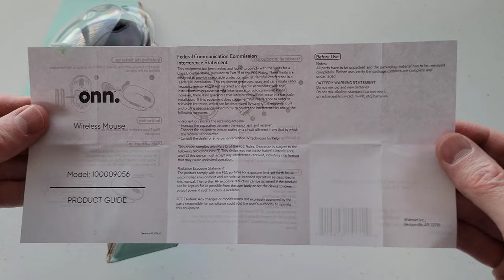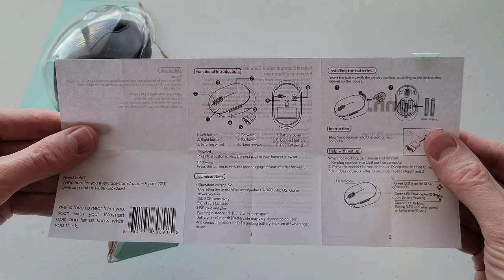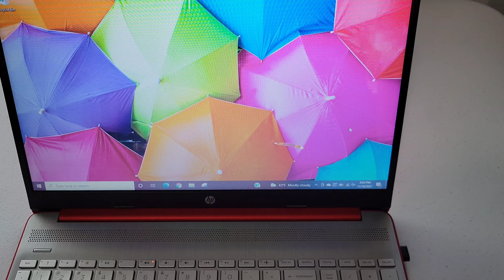Surf Onn. Wireless 5 Button Mouse From Walmart Review And Setup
In this video I review the Surf Onn Brand 5 button mouse from Walmart.  I unbox the mouse and review the quality and show how to install the batteries and set the mouse up on a computer or laptop. I also talk about the green indicator light and what it means and how to prolong the mouse battery life.  This is a great review and tutorial to watch if you are thinking of buying this mouse,  or just bought it!

Basic Safety Equipment - Safety Glasses On Amazon
Basic Safety Equipment - Nitrile Gloves On Amazon
Basic Safety Equipment - N95 Masks On Amazon
Basic Safety Equipment - Earplugs On Amazon

Intro/Outro Music: RKVC - Tropical Thunder

For reasons beyond the control of Todd’s Garage there is no guarantee of the information in this video and/or description. Use of the information in this video and/or description is at your own risk. Todd’s Garage recommends the use of proper safety equipment and taking all safety precautions when working with the tools, items, or other things seen or talked about in this video and/or description. The information in this video and/or description does not guarantee a certain result or warranty of any kind, expressed or implied. Under no circumstances shall Todd’s Garage have any liability or responsibility for any injury, damage, or loss of any kind that may result from the use of the tools, items, information, or other things seen or talked about in this video and/or description. Any Injury, damage, or loss of any kind that may result from the use of the tools, items, information, or other things seen or talked about in this video and/or description is the sole responsibility and liability of the user.